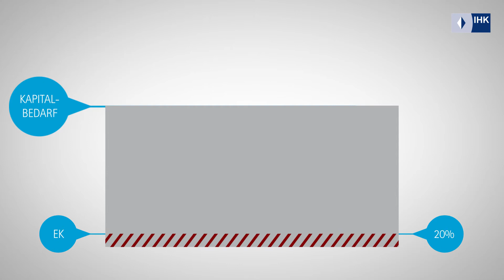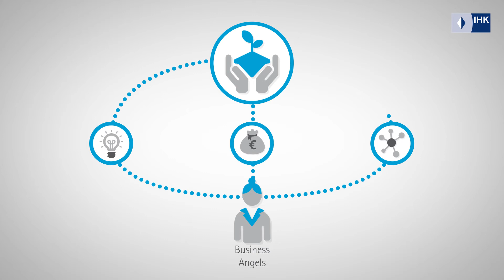Finanzierung und Förderung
Wie kann man seine Existenzgründung finanzieren oder fördern lassen?

Klassische Kreditaufnahme bei einer Bank? Öffentliche Darlehen der KfW- oder LfA-Bank? Eine Beteiligungsfinanzierung durch Venture-Capital-Gesellschaften oder Business Angels. oder Crowdfunding: um Ihren Finanzierungsbedarf zu decken, gibt es verschiedene Möglichkeiten. Weitere Optionen sind Coaching-Programme und der Existenzgründungszuschuss der Agentur für Arbeit.

Für Unternehmensgründungen im High-Tech-Bereich gibt es spezielle Angebote sowie Innovationsgutscheine für Forschung und Entwicklung. Auch im Kultur- und Kreativbereich gibt es besondere Förderprogramme.